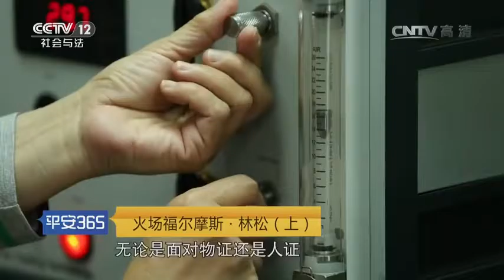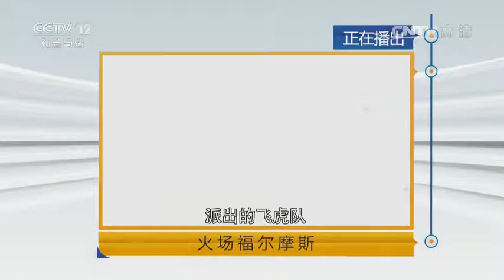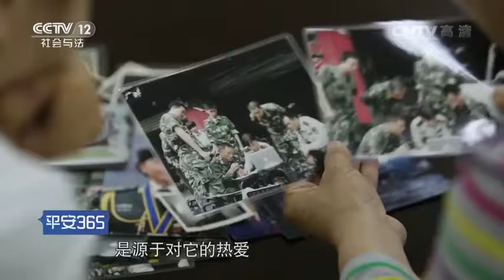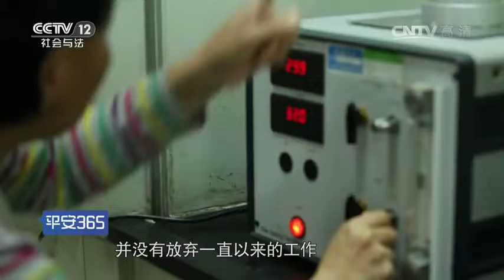火场福尔摩斯【平安365 20161104】